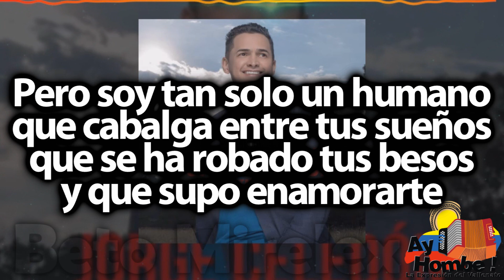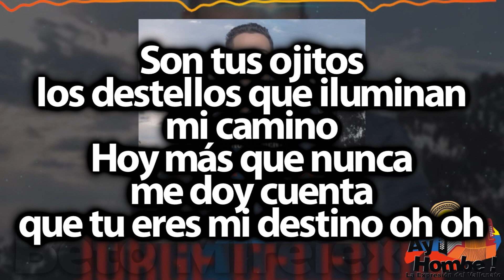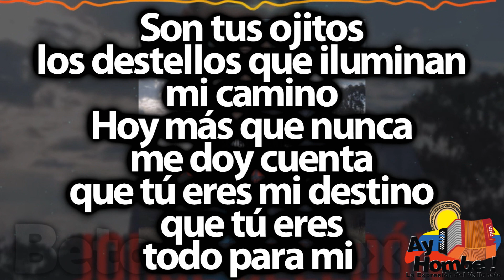Si fuera Dios- Jorge Celedón (Con Letra)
Titulo: Si fuera Dios
Voz: Jorge Celedon
Acordeón: "Tavo" Garcia
Compositor: Ivan Calderon
Ritmo: Paseo
Álbum: Sencillamente
Año: 2014

Letra:

Si fuera Dios
a tu paso pondría pétalos
y rosas
que adornen tu camino

No habría nada que pudiera
lastimarte
cuidaría tu destino

Pero soy tan solo un humano
que cabalga entre tus sueños
que se ha robado tus besos
y que supo enamorarte

La vida entera te la entrego
por recompensarte todo
por estar siempre conmigo
Por sentir eternamente
mariposas al mirarte

Son tus ojitos
los destellos que iluminan
mi camino
Hoy más que nunca
me doy cuenta
que tu eres mi destino oh oh

Son tus ojitos
mi camino
me doy cuenta
que tú eres mi destino
que tú eres
todo para mi

Todo para mi
todo para mi

Si fuera Dios
te daría ese mundo
con que sueño
y que no he podido darte
Un sin fin
de cosas lindas
te daría y por siempre
te amaría

Pensar que no estas
a mi lado
me desangra la existencia
Soy adicto a tus encantos
muy feliz de amarte tanto

Son tus ojitos
mi camino
me doy cuenta
que tú eres mi destino oh oh

Son tus ojitos
mi camino
me doy cuenta
que tú eres
todo para mi
todo para mi
(Para mi para mi)

Ey
si fuera Dios

HD
Clasicos
Grandes Exitos
Festival Vallenato
Colombianas
Vallenato con Letra
Completo